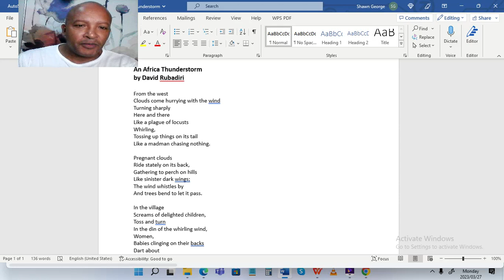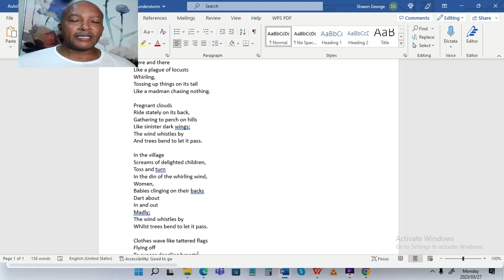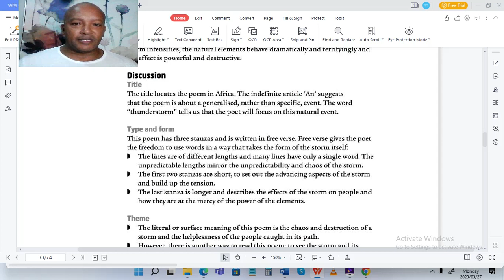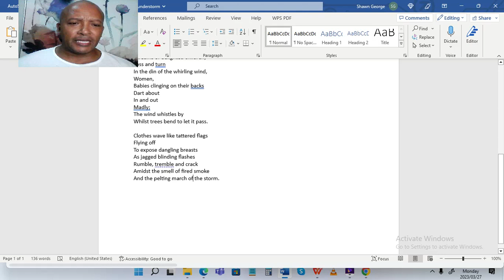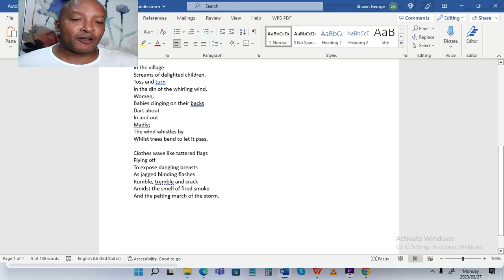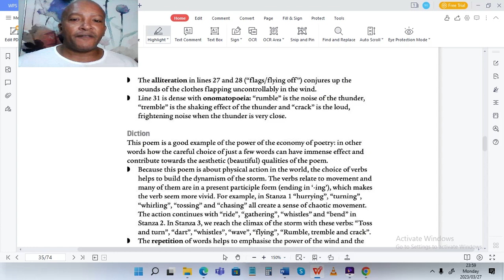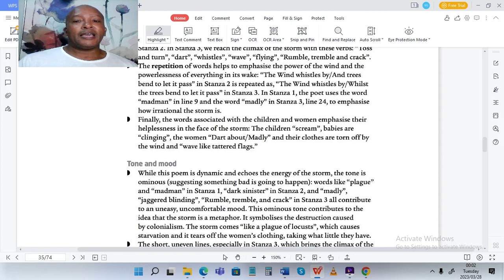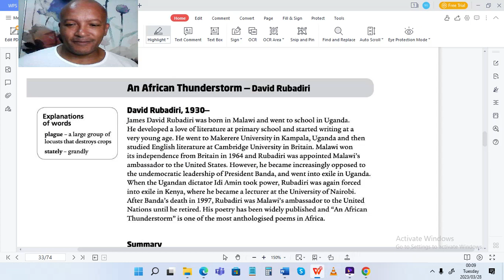An African Thunder Storm Eng HL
Grade 12 English Home Language Poetry. An African Thunderstorm by David Rubadiri